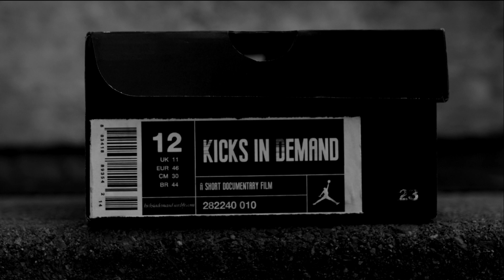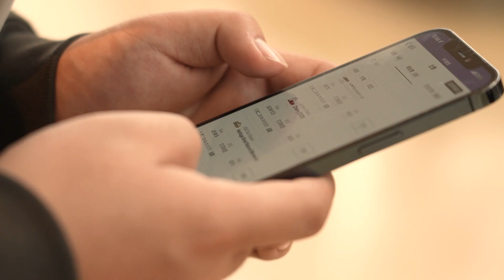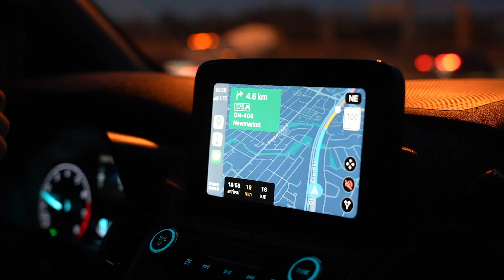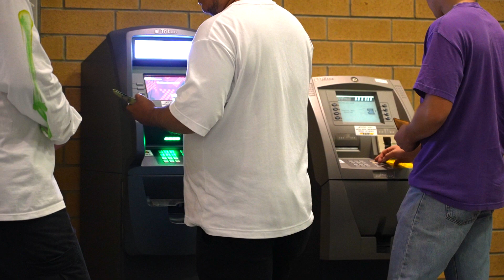KICKS IN DEMAND (Sneakers Resale Documentary Film)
A Documentary Film Reveals Sneakers Resale Business!